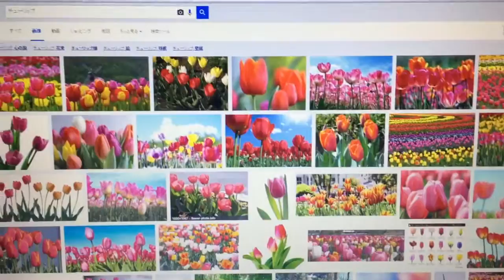マンガ・イラストマスター科Ｐ・Ｎ「虎野大河」さんからの定期報告